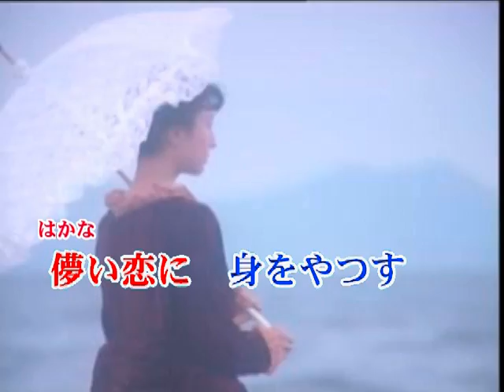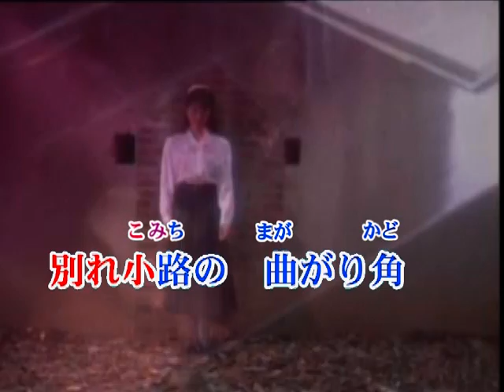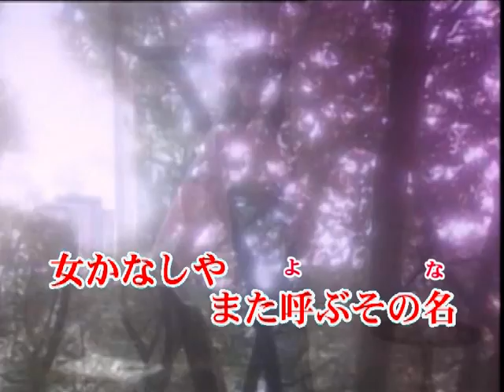涙の小花 岡晴夫 カバー 山城さくら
涙の小花　。。井上先生のお気に入り楽曲集より選んで頂き唄わせて貰いました。。　　岡晴夫さんのｵﾘｼﾞﾅﾙで、映画の主題歌だったそうです。。　音域が広いので難しかったですが、何とかＵＰすることが出来ました。。　ｶﾗｵｹは先生お得意耳コピーでの打ち込み音源を使わせて頂き、また画像制作もお願いしました。。　聴いて頂ければ嬉しいです。。